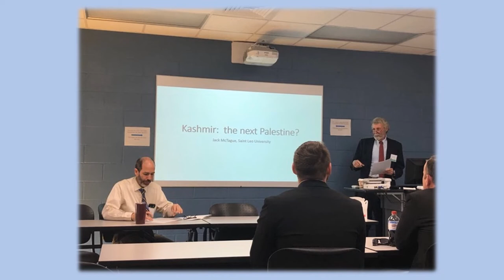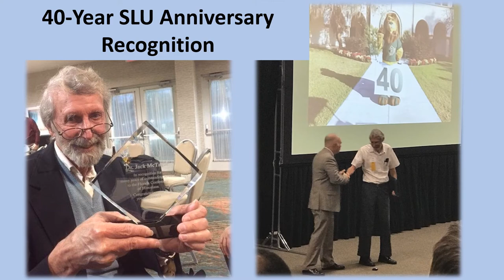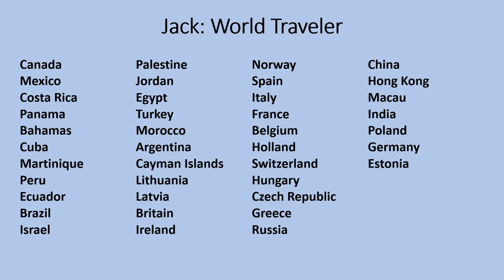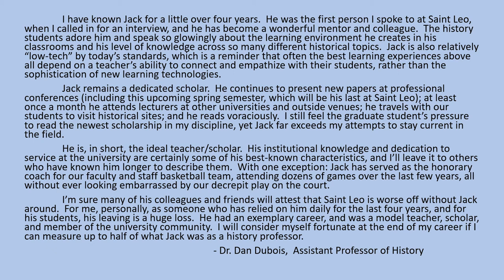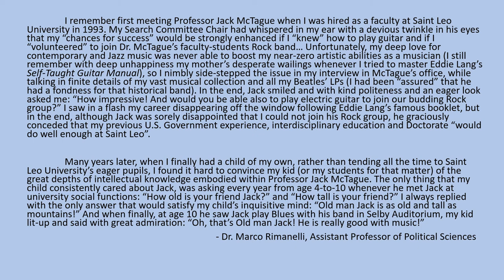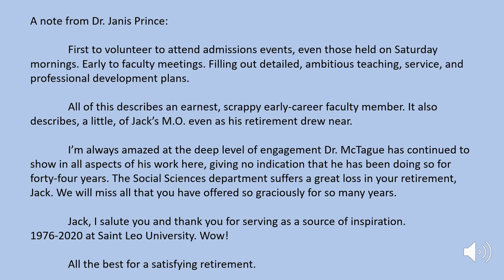Jack McTague Retirement Presentation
Arts and Sciences video dedicated to Dr. Jack McTague for his retirement after 44 years of employment at Saint Leo University.